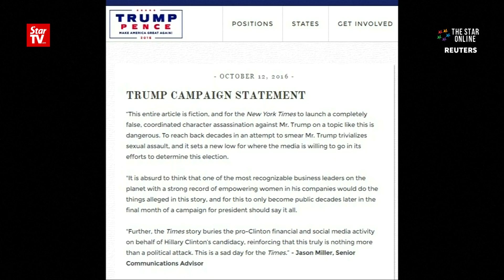Two women alleged Trump groped them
Two women have accused Republican presidential candidate Donald Trump of inappropriate touching in a story posted on the New York Times website on Wednesday.